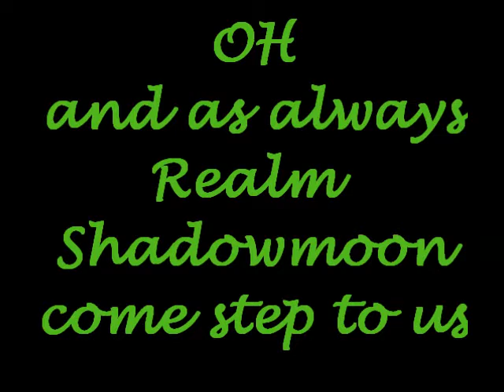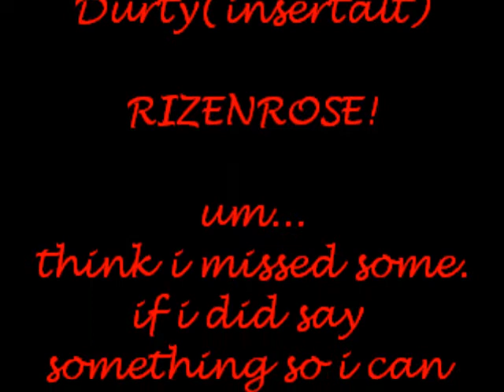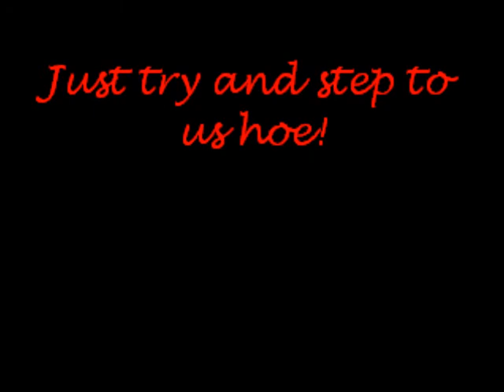GYCA LVL 25